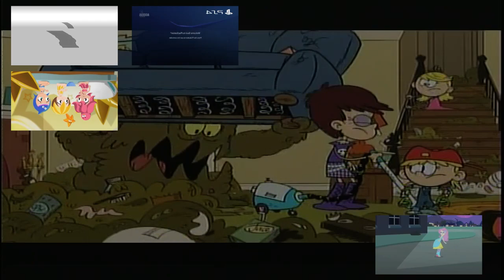[Friendship Anniversary Special] Random Multisources - Sparta Remix (Read Description)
It's official, today is my one year anniversary of Friendship with my best friends: Pet297 alt, TehColumbusSpartan (it was in August finals), TehJapaneseSpartan (Although he blocked me and our friendship died (in April) idk what did i do...), Epic AP (Although he's not my friend anymore), Calvyn Romero YT, Timka, Horimiya Sakura 70000, Mr.ASpartaX37.

Well, i sometimes feel so bad for losing them (TJS & Epic AP (Apimations)) but, if they're watching this, i'd like to say that i miss them... They're not the same people anymore (i think someone POISONED their minds, and did a trash-talk of me or somewhat else...)
I feel so sad, and i'm still healing about what to do... :'(

Yes, some samples are fake! But that doesn't prove that i didn't have fun with this... Anyways Enjoy...

Inspired by: TheLegitHumanSpartan & TehColumbusSpartan
Slow versions of: Pulse & Jyro